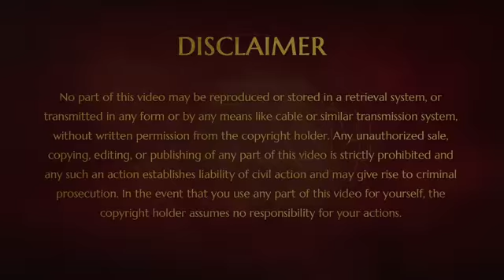Formula of Changing the Body Without Working Out 24 AUG 2010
Swamiji explains how he developed the Living Enlightenment Process, the importance of physiological mutation(working on the body) for holding enlightenment and the formula of changing the body without working out